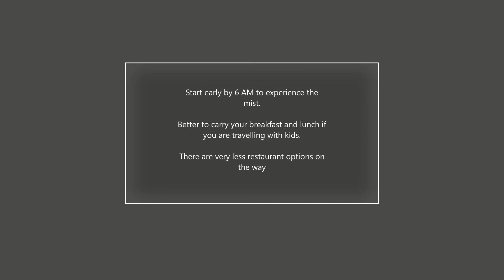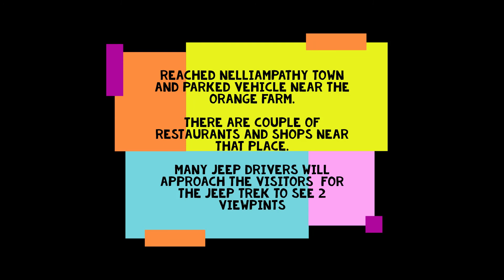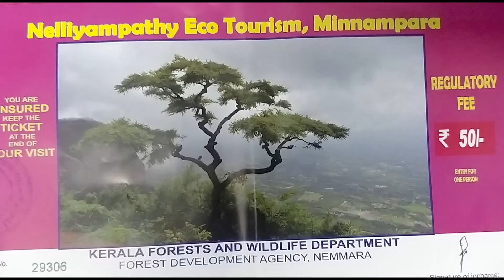One day trip to Nelliampathy Hill station, Kerala Kerala Nelliampathy | നെല്ലിയാമ്പതി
Travelling after lockdown. Best place to spend a day with nature.
Exploring places around us with family. Nelliampathy hill station is one of the best places we visited recently.